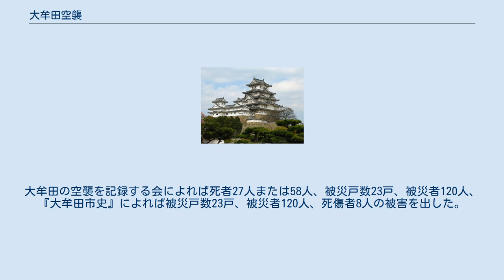大牟田空襲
大牟田空襲（おおむたくうしゅう）は、第二次世界大戦（太平洋戦争）中の1944年から1945年にかけてアメリカ軍によって福岡県大牟田市へ行われた空襲である。
九州北西部に位置し島原湾に面する同地は石炭、石炭製品、化学肥料、爆薬などを生産する重要な化学工業地帯や、国内最大級の石炭港を有していたことから攻撃目標となった。
度重なる空襲により市街地が焼失するなど約4万人の市民が被害を受け、工場機能も停止した。
 アメリカ陸軍第20爆撃集団隷下の第58爆撃団は11月21日、中国成都の基地から出撃すると有明海北西より大牟田上空に飛来、B-29爆撃機7機が午前10時14分から32分にかけて市内東北部工業地帯を爆撃した。
 大牟田の空襲を記録する会によれば本空襲は臨機目標への空襲であり、日本側は死者31人、負傷者7人、アメリカ側では1機が墜落する被害を出した。
1966年刊行の『大牟田市史 中巻』によれば空襲の日付は11月15日で、死傷者33人、被災家屋33戸、被災者182人などの被害を出したと記されているが、この日付については『戦史叢書』をはじめとした資料と一致せず、誤記と考えられている。
 1945年6月、アメリカ陸軍第21爆撃集団司令部は隷下の第58、第73、第313、第314、第315爆撃団に対し、6月17日から6月18日にかけて鹿児島市、大牟田市、浜松市、四日市市への攻撃命令を下した。
大牟田への空襲には第58爆撃団所属のB-29爆撃機116機が参加することになり、テニアン島の基地を出撃すると種子島方面から日本本土へと侵入し、鹿児島を攻撃した第314爆撃団の航路を迂回するように下島や島原半島を経由して大牟田へと飛来した。
 本空襲は市街地を対象に1時0分から3時9分にかけて行われ、約700トンの焼夷弾を投下し、作戦終了後は阿蘇山を抜けて延岡市方面から日本本土を離脱し、テニアン基地へと帰投した。
大牟田の空襲を記録する会によれば日本側は死者260人、負傷者362人、被災戸数2,620戸、被災者13,841人、『大牟田市史』によれば被災戸数2,551戸、被災者12,700人以上、死傷者360人以上の被害を出した。
一方、アメリカ軍側にとっては、攻撃目標とした市街地のうち4.1パーセントを焼失させるに留まり、再度空襲が行われることになった。
 1945年7月27日0時13分から1時31分にかけて、アメリカ陸軍第21爆撃集団隷下の第314爆撃団により大牟田市に対する空襲が実施された。
本空襲には第314爆撃団所属のB-29爆撃機124機が参加し、約875トンという焼夷弾を投下した。
この焼夷弾の投下量は6月18日の空襲の1.25倍に相当するものであり、2度の空襲により大牟田の市街地はほぼ焼失した。
大牟田の空襲を記録する会によれば死者602人、負傷者1,038人、被災戸数9,331戸、被災者46,634人、『大牟田市史』によれば被災戸数8,230戸、被災者41,088人、死傷者867人の被害を出した。
 一方、アメリカ軍の報告書によれば、本作戦中に日本軍の25から30機の戦闘機による迎撃を受け、1機が撃墜されたと記している。
この機体は八女郡横山村（後の八女市）に墜落し、11人の搭乗員のうち2人が死亡、生存者のうち1人が山狩りを行っていた警防団員によって撲殺され、残りの8人は西部軍に収容されたのち同年8月に処刑された。
 8月7日の空襲 1945年3月から6月にかけての沖縄戦終結後に同島に移駐した第7航空軍は、8月7日に大牟田の工業地帯を対象とした空襲を実施した。
本空襲には第7航空軍隷下の第507戦闘機群団および第11爆撃機群団所属のB-24 リベレイター23機、P-47 サンダーボルト18機の合計41機が参加。
島原半島方面より大牟田上空に飛来すると、12時5分より爆撃を開始した。
 大牟田の空襲を記録する会によれば死者240人、負傷者300人、被災戸数245戸、被災者1,320人、『大牟田市史』によれば被災戸数245戸、被災者1,320人、死傷者23人の被害を出した。
なお、本空襲中に日本軍の高射砲部隊が1機のB-24を撃墜したが、爆弾を搭載した機体が市内の藤田町周辺に墜落し、大きな人的被害をもたらした。
 8月8日の空襲 8月8日19時30分から20時ごろ、市東北部に所属不明のアメリカ軍機が飛来し、八本町・亀甲町・平原町の境界付近に1発の爆弾を投下した。
大牟田の空襲を...